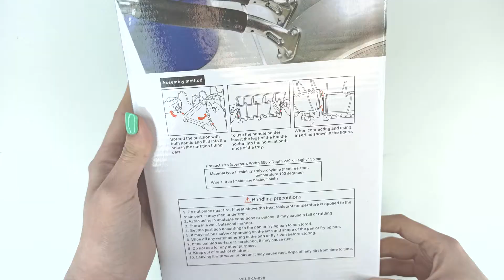Сушилка для посуды 35 см х 17 см х 14 см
Каждый знает, как важно вовремя мыть посуду! Но не каждый задумается о том, что правильно сушить ваши кружки и тарелки можно только в определенном положении. Ваш незаменимый помощник в этом нелёгком деле - сушилка! Благодаря оптимальному размеру вы без труда разместите на полках всю свою посуду. Больше не придётся беспокоиться о том, куда бы поставить мокрую тарелку или где просушить стакан. Комплект выполнен из надёжного металла и пластика, прослужит вам долгие годы. Рационально использовать пространство на кухне поможет сушилка из низкоуглеродистой проволоки.